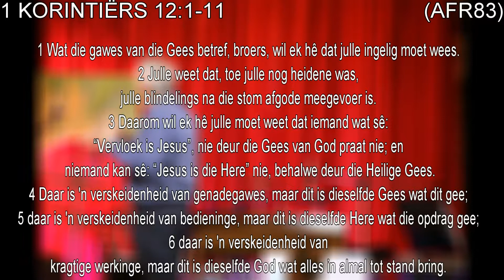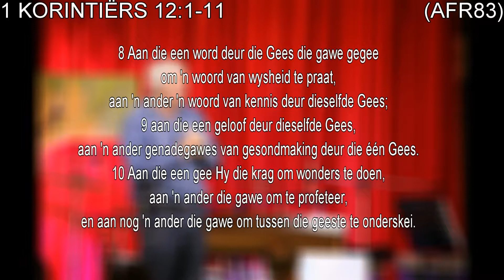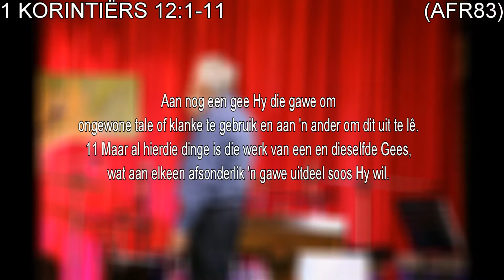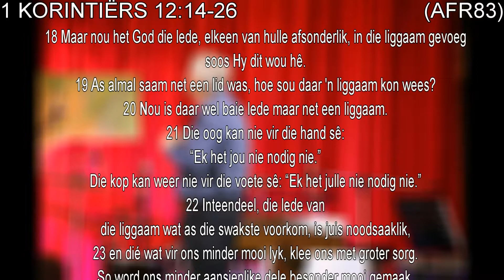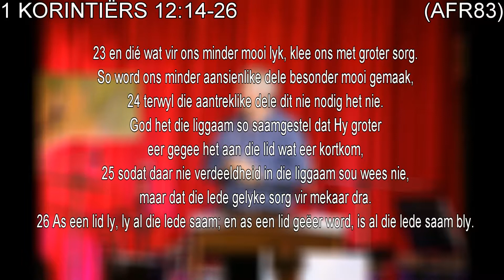20 Januarie 2019 Ek Proklameer Ds Elmore